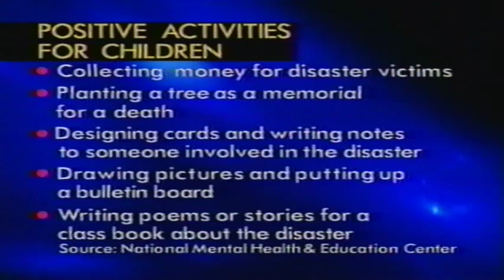Answering Children's Questions Part 21